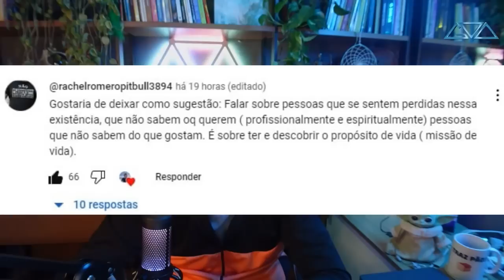É ASSIM QUE VOCÊ CRIA CRÉDITOS COM A ESPIRITUALIDADE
2: Vire Membro
3. PIC PAY
Se criar a conta usando esse código: 8F4G7T já vem 10 reais sem tu dar nada . :)

6. Alguma outra sugestão?

Por que e pra que criamos esse servidor no Discord?
O motivo de termos criado esse novo espaço é para ampliarmos a nossa comunicação entre todos os estudiosos da espiritualidade, em diversos meios e disciplinas – é tão vasto que achamos que somente grupos no Facebook e os grupos do WhatsApp não bastariam para podermos alcançar a todos e ter o maior proveito em compartilhar experiências e conhecimentos diversos com todos. Os mais experientes ajudando àqueles que estão ávidos por mais.
Logo faremos um vídeo explicativo para aqueles que estão com dificuldades da ferramenta.
PS: Pode ser acessado do celular/web/aplicativo[Windows/Mac]
GVA Sebosos: